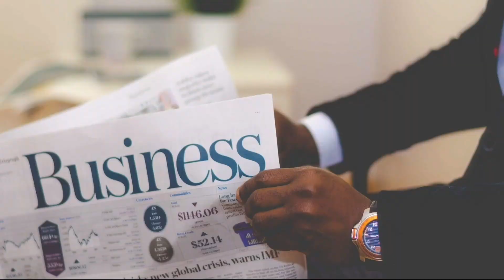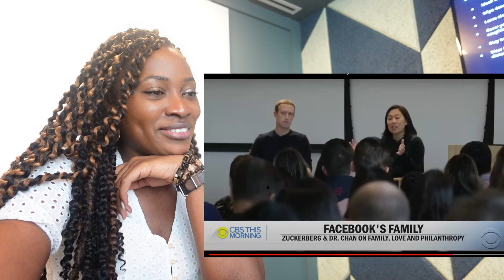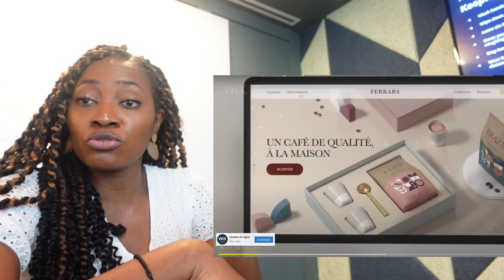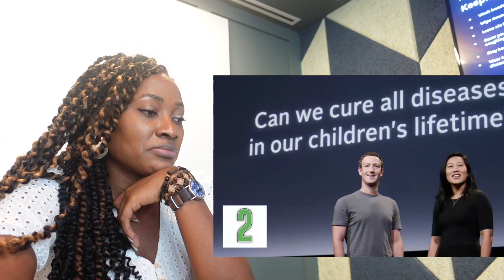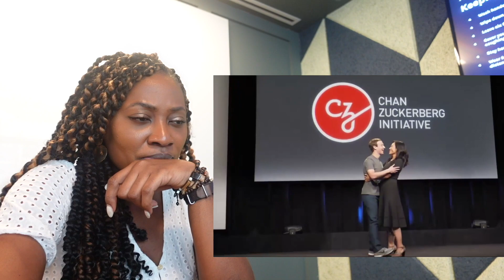Voici comment MARK ZUCKERBERG fondateur de Facebook multiplie son argent | Parlons De Business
Merci de regarder la vidéo [Voici comment MARK ZUCKERBERG fondateur de Facebook multiplie son argent | Parlons De Business]